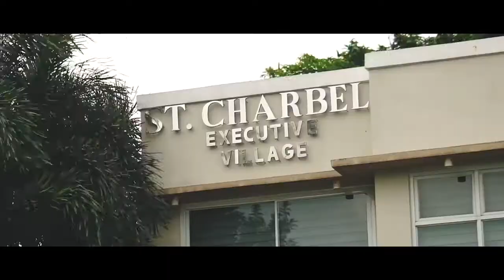Edreens Events and Catering Services together with Dream Clips! All in Packages awaits. Inquire Now!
FB Page: Edreens Events and Catering Services